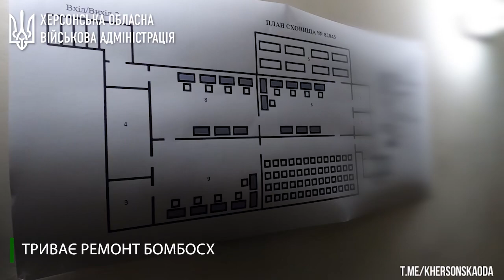Олексій Кулеба - заступник керівника Офісу Президента України прибув з візитом на Херсонщину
Відвідав село, яке майже повністю зруйноване окупантами. Для людей, що втратили житло внаслідок обстрілів, встановлять модульні будиночки, що надали від шведської служби цивільного захисту зі стратегічних резервів Європейського Союзу шляхом реалізації Механізму цивільного захисту ЄС. Також розроблені проєкти відбудови громади.

Олексій Кулеба перевірив, як ремонтують ділянку мосту на міжнародній трасі, оглянув, наскільки пошкоджені «повітряні ворота» міста.

У Херсоні пройшла інспекція відновлення міських бомбосховищ та будівль, що через окупантів перетворилися на руїни.

Також подивилися, як енергетики лагодять пошкоджені ворогом електромережі.

Відвідали медзаклад, де медики рятують поранених через російські удари, та провели нараду з військовими на лінії фронту.

Дякуємо  Президенту України Володимиру Зеленському, команді Офісу Перезидента та Уряду за увагу і допомогу, що постійно надається Херсонщині!